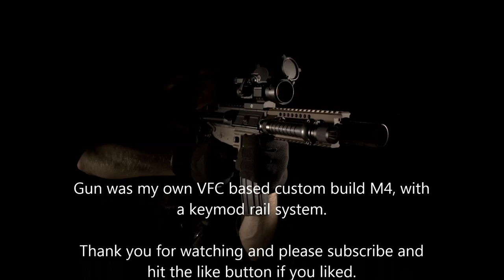Version 2 gearbox spring change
Taking apart a m4 variant airsoft gun with version 2 gearbox, to change the spring. I hope this helps those who asked for it.